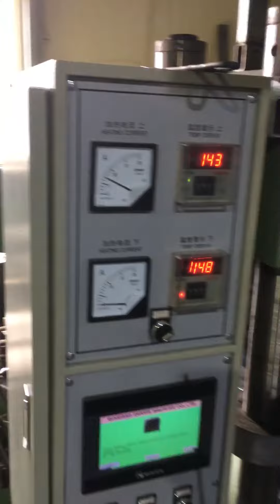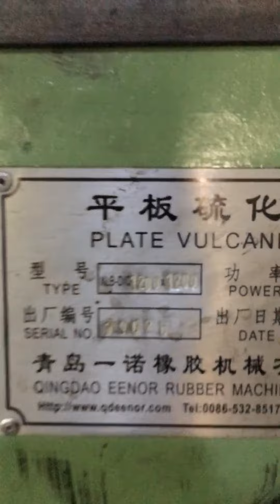Rubber seal vulcanizing press with automatic opening moulds device/Rubber oil seal curing press